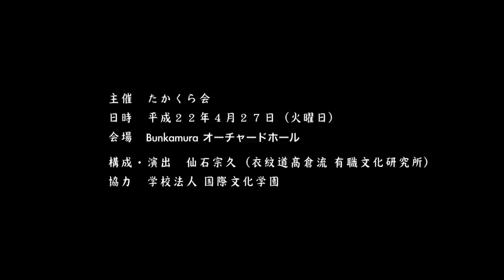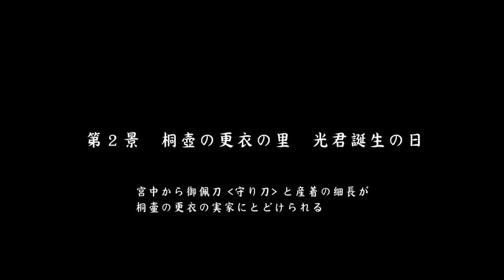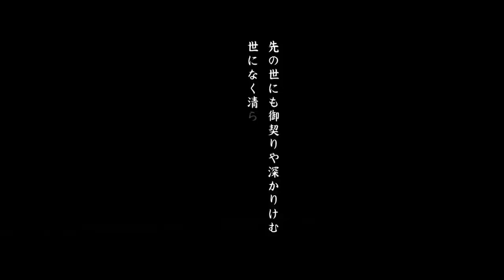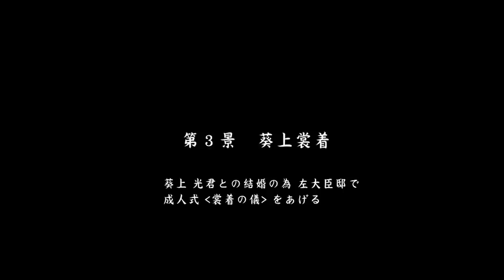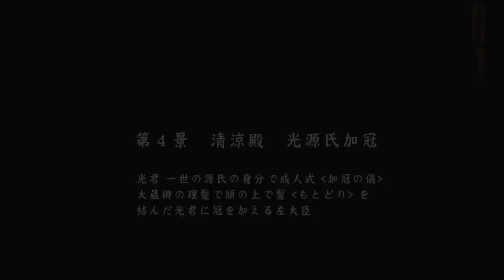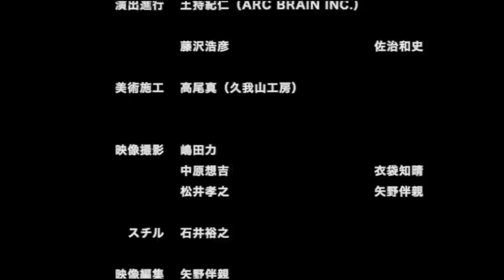『源氏物語』光源氏の加冠 / THE TALE OF GENJI ; The Paulownia PavilionThe coming-of-age ceremony of Hikaru Genji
この『装束劇 光源氏の加冠』は紫式部日記成立千年を記念して 2010 年に渋谷 Bunkamura オーチャード ホールで公演・収録したものです。

This play is composed of four scenes, the accession to the throne, the birth of the prince Hikaru, the coming-of-age ceremony of the left minister's daughter "Aoi" and the "Kakan-no-gi" the coming-of- age for Hikaru Genji.
And it is composed and directed by Mr.Munehisa Sengoku(Institute of Court Culture) collaborating with the Kokusai-bunka-Gakuen.
You might enjoy to look at the many Japanese traditional court costumes worn by the Tennou, the civil officers, the military officers, the imperial guards and the ladies-in-waiting.
And you might also enjoy to watch how to be done the imperial events.